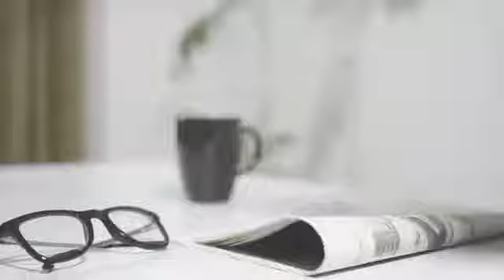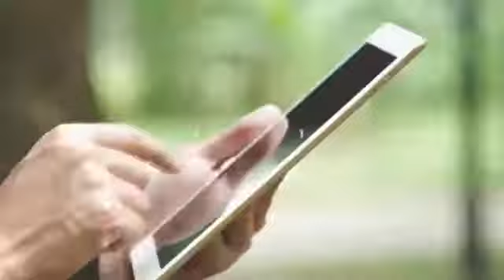Entrevista Comisión Iberoamericana | 16 diciembre 2021 | Periódico Provincia